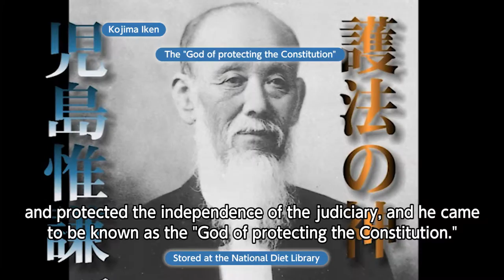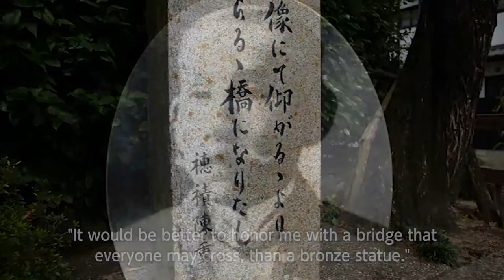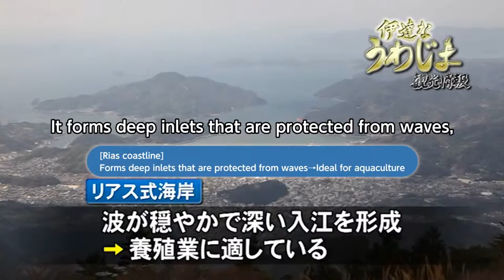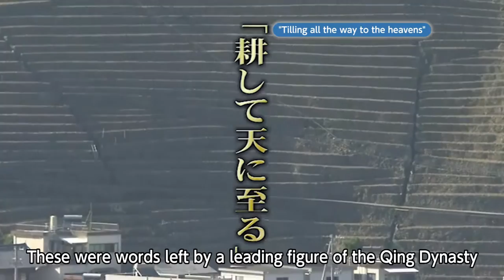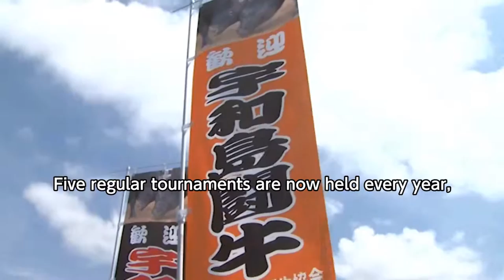Date’s Uwajima Tourist Information(English)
Uwajima Date tourism promotion multilingual movie